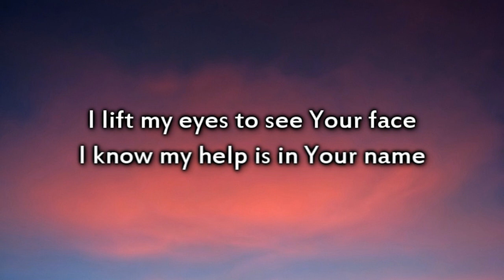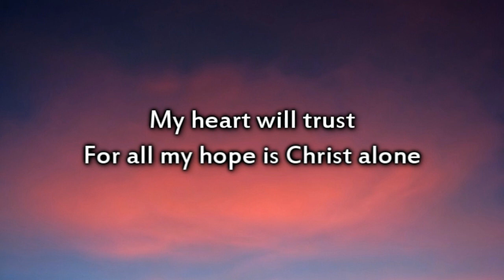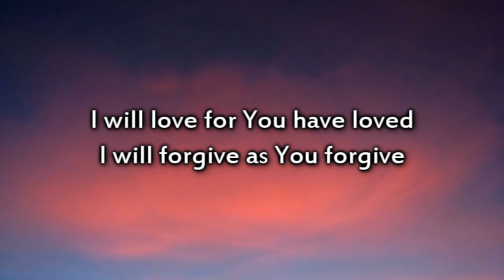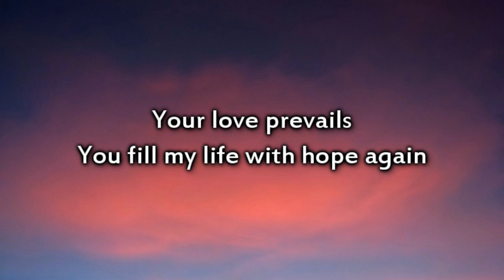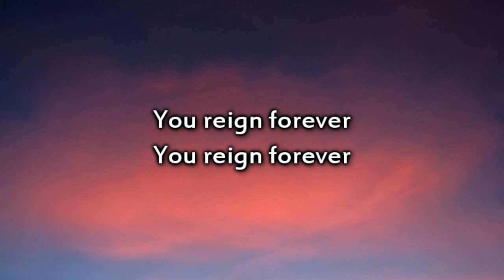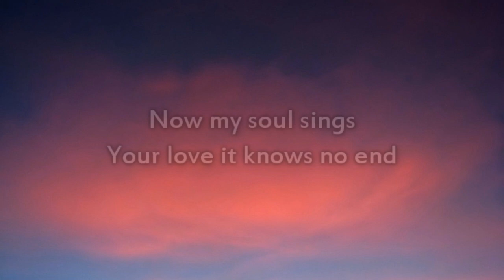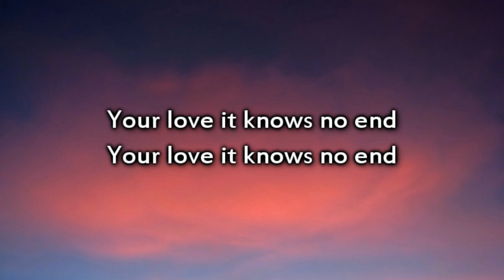Hillsong - Love Knows No End - Instrumental with lyrics